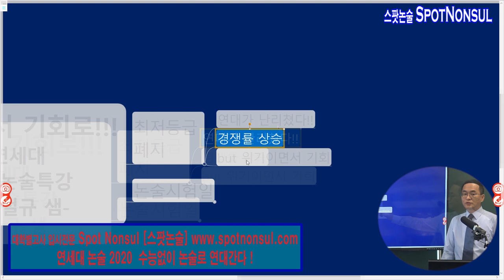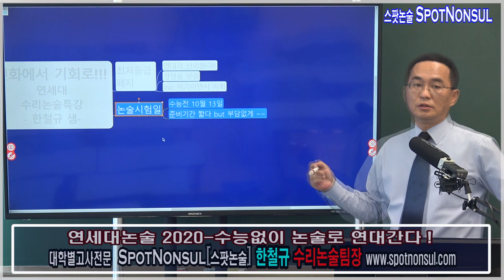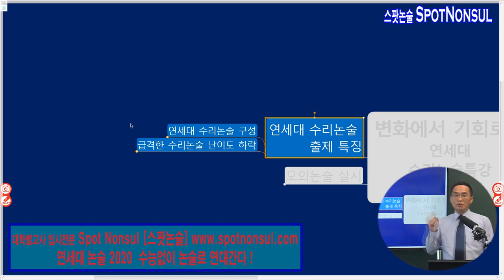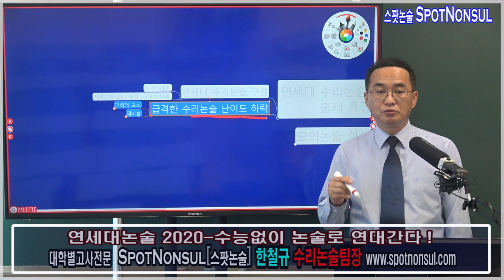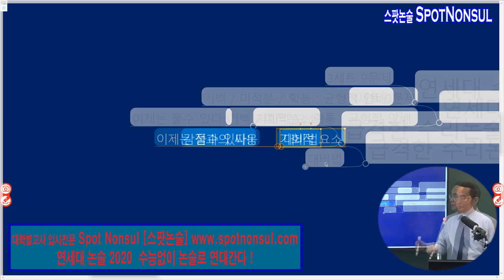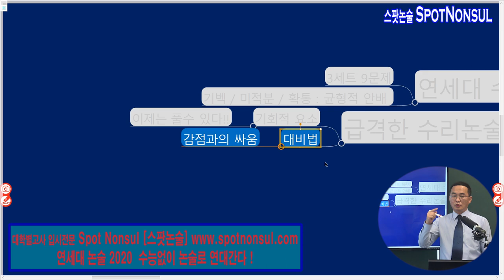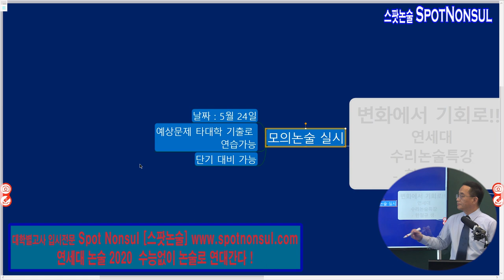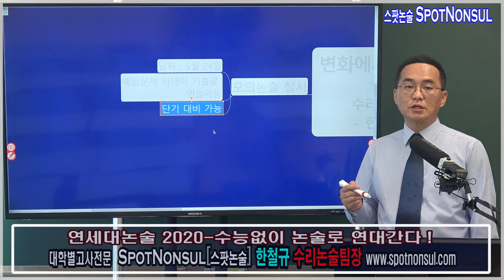논술로 대학가기 스팟논술팀 : 수능안보고 논술로 대학간다. 연세대 수리논술 한철규샘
논술로 대학가기! - 스팟논술팀 기획:  변화에서 기회로!!
연세대 수리논술 대비전략!!

쉬운 연대 수리논술에 주목하라!!
감점을 최소화 해라!!

스팟논술팀 기획강좌